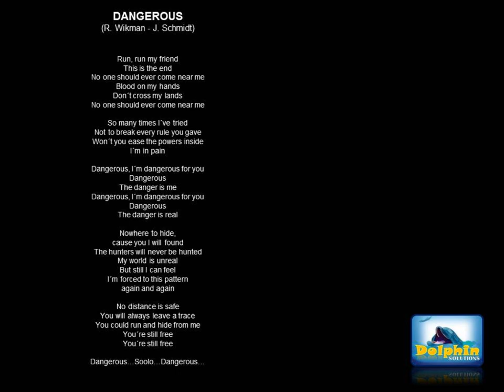Robinson - Dangerous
This is one of several demotapes done by the Finnish musician Robin Wikman alias Robinson.